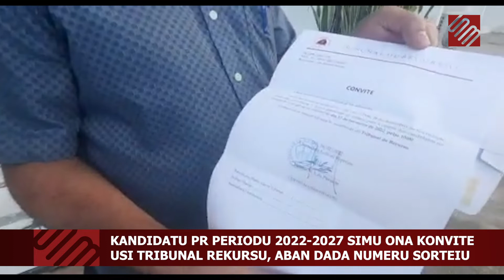KANDIDATU PR PERIODU 2022 2027 SIMU ONA KONVITE HUSI TRIBUNAL REKURSU, ABAN DADA NUMERU SORTEIU.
SMnews-Timor 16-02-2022 (Dili) Kandidatura PR Peridou 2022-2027 simu ona konvite husi TR hodi dada numeru sorteiu.